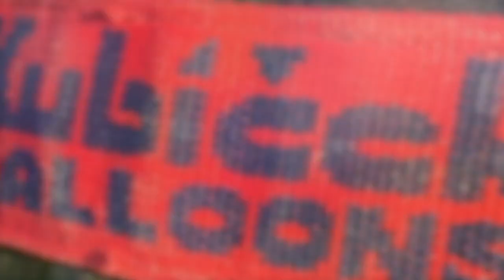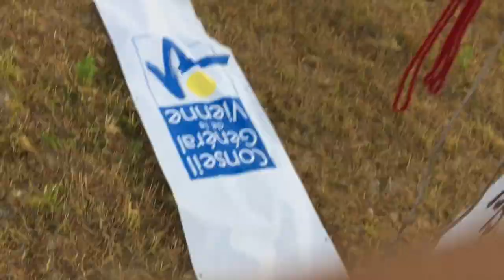2017 Throwback!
This video is about some of the ballooning we did in 2017, we're hoping it gets you ready for whats to come this season!

HookBallooning